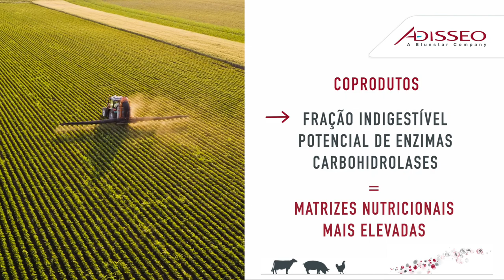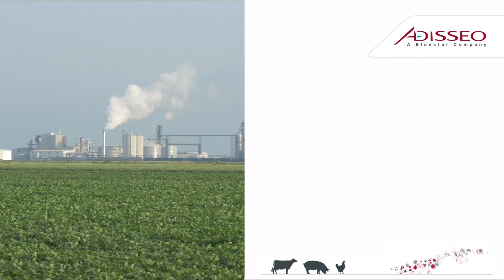Feed cost reduction – Latin America perspectives – Marcio Ceccantini – Adisseo – Portugese